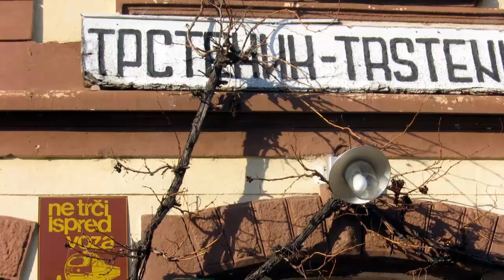TRSTENIK History 1992_IZBORI MILOŠEVIĆ-PANIĆ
Istoriski Zapisi RTS-a iz 1992. izborne godine .Posete Trsteniku i obraćanje građanima kandidata SLOBODANA MILOŠEVIĆA i MILANA PANIĆA-MIR-MIR !